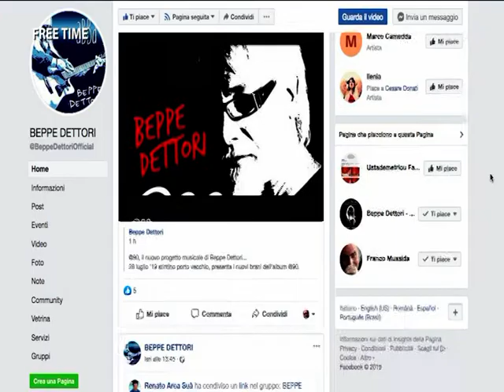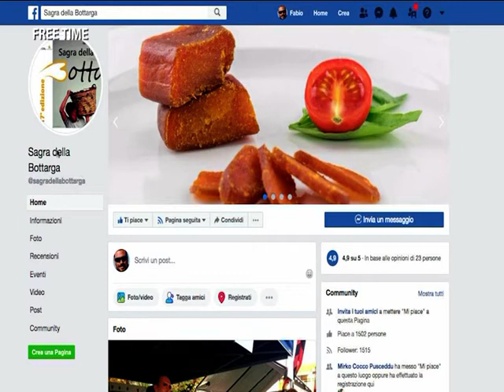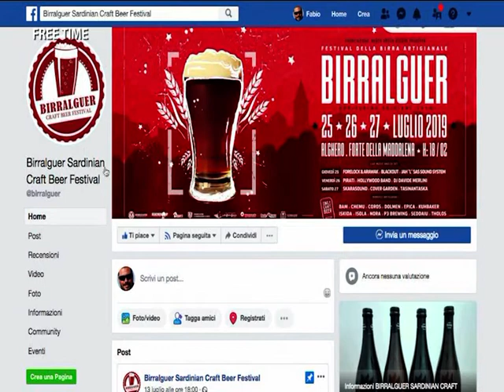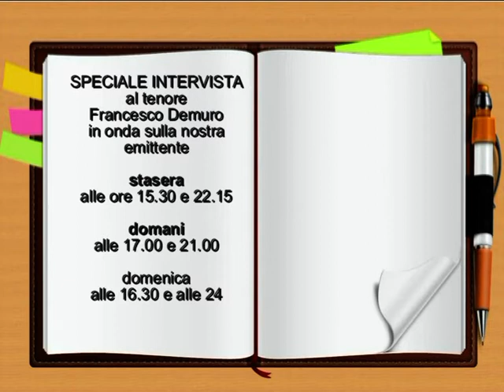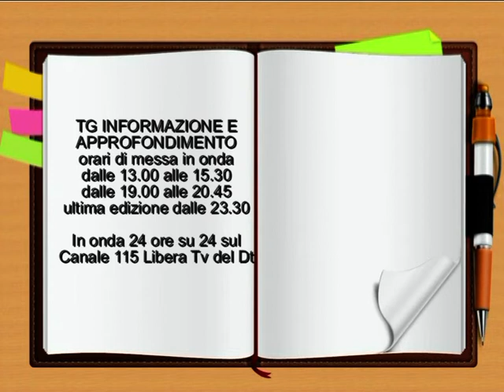TG INFORMAZIONE 26 LUGLIO